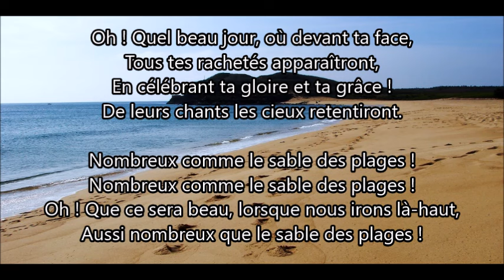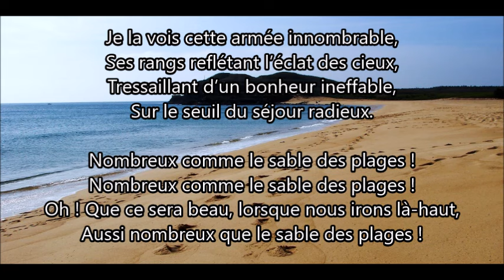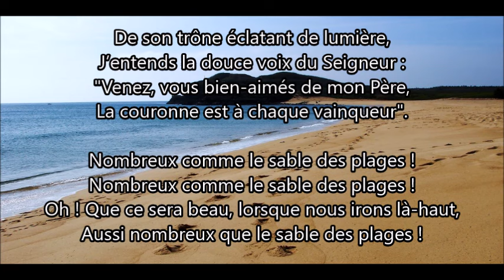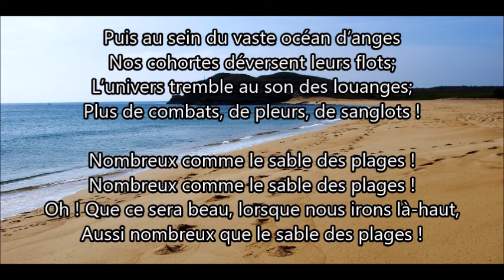Oh ! Quel beau jour, où devant ta face (Nombreux comme le sable des plages)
Oh ! Quel beau jour, où devant ta face
(Nombreux comme le sable des plages)
Auteur: Arthur Sydney Booth-Clibborn
Compositeur: Francis Augustus Blackmer
© Salvationist Publishing and Supplies Ltd.